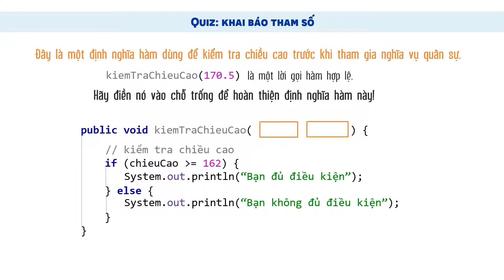Học Lập Trình Java Cho Người Mới Bắt Đầu | Bài 68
Video Học Lập Trình Java Cơ Bản | QUIZ: Hoàn Thiện Khai Báo Tham Số Cho Hàm cho chúng ta một hàm thực hiện nhiệm vụ kiểm tra chiều cao. Tuy nhiên hàm này chưa được hoàn chỉnh vì chưa được khai báo tham số. Nhiệm vụ của bạn là hãy khai báo tham số cho hàm với tên và kiểu dữ liệu phù hợp.

● Nội dung các bài học bao gồm:
» Biến và kiểu dữ liệu
» Điều khiển luồng và điều kiện
» Hàm (Function)
» Vòng lặp (Loops)